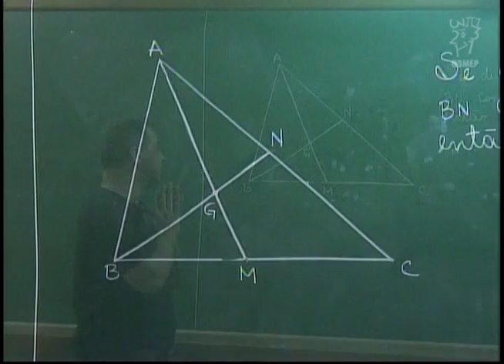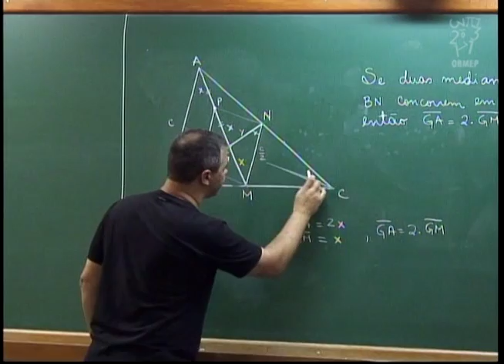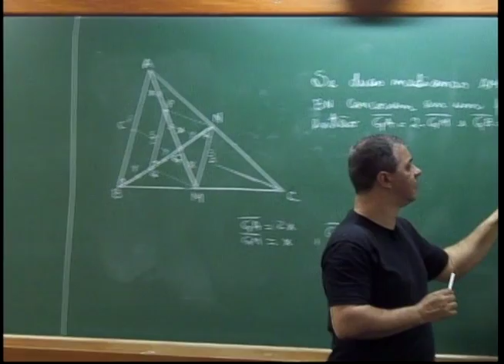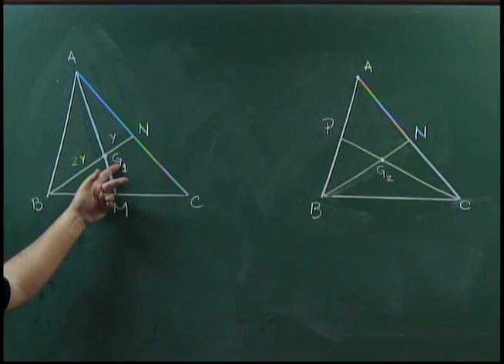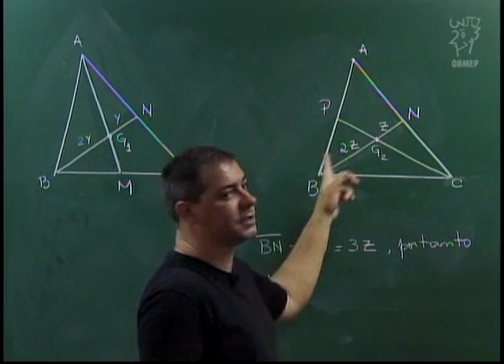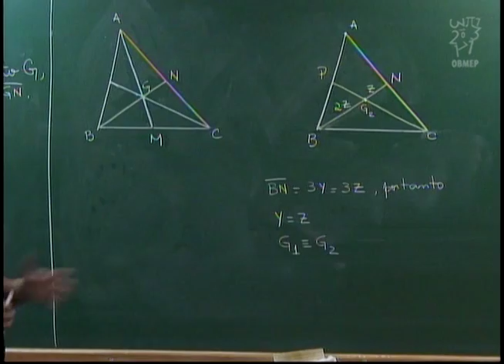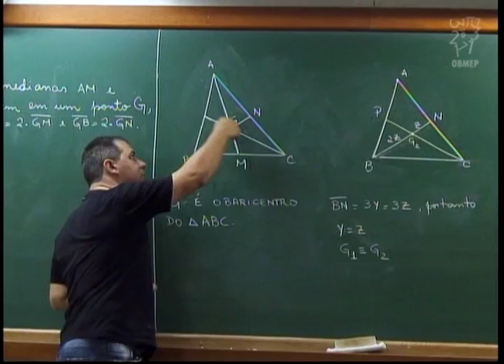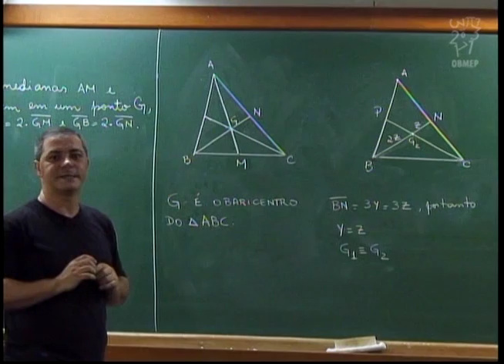Geometria - Aula 32 - Sobre o encontro das medianas de um triângulo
Aula 32 - Sobre o encontro das medianas de um triângulo

Usando o resultado da aula passada e propriedades de paralelogramos, nesta aula demonstra-se que:
As três medianas de um triângulo se encontram em um único ponto (o qual chamamos de baricentro), e este ponto de encontro divide as medianas em duas partes cujos comprimentos estão na razão de 2 para 1.